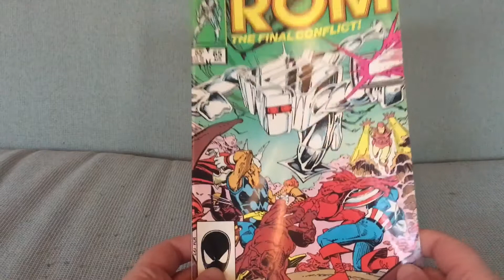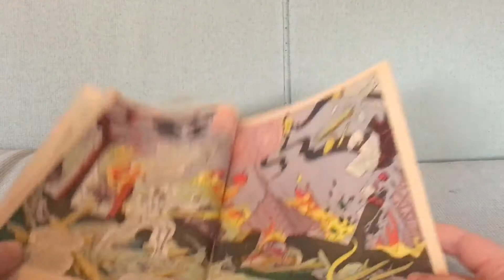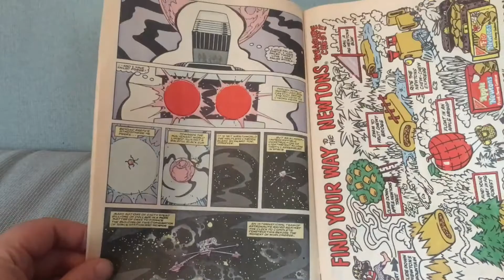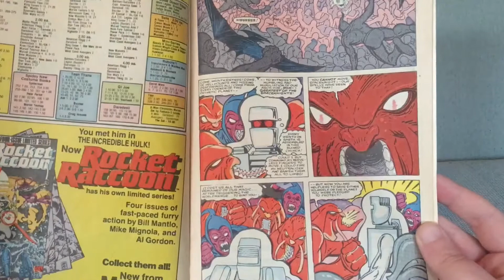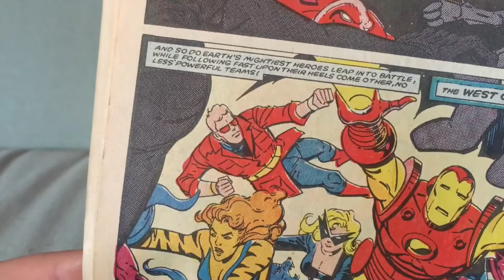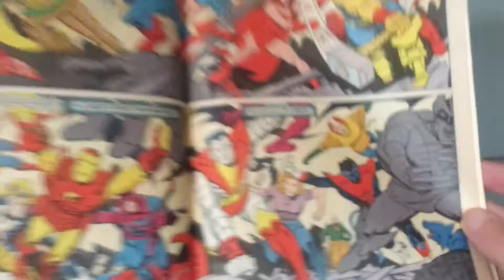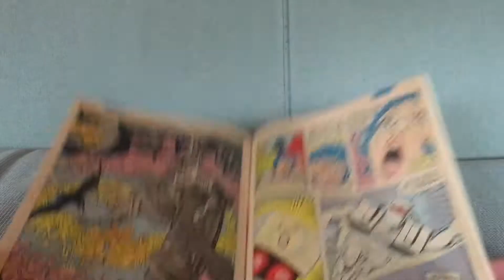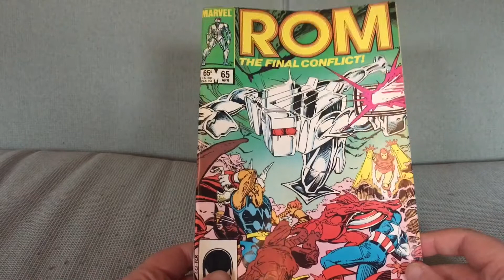Rom #65: Some Things Are Best Left Unread So They Remain Great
Rom #65 by Bill Mantlo, Steve Ditko and P. Craig Russell (April 1985).